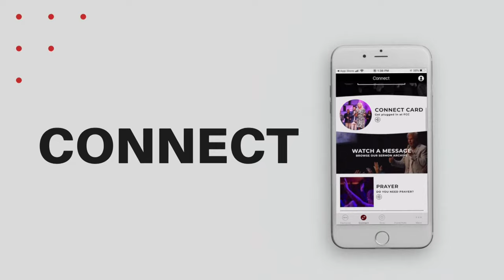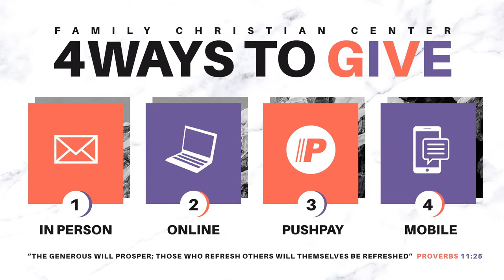Pastor Steve Munsey | Receive Your Miracle